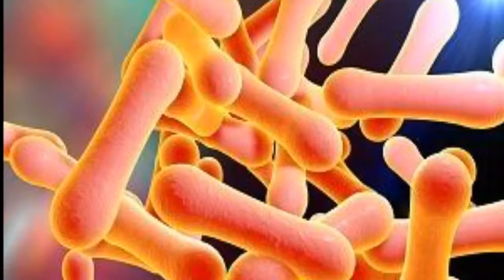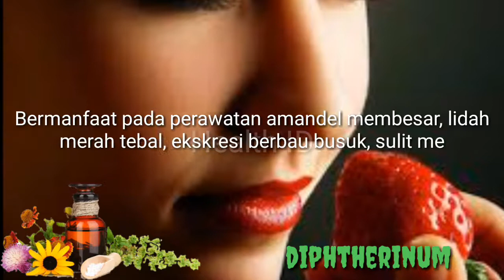Diphtherinum | Homeopathy Materia Medica Indonesia | Homeopati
Apakah Homeopati itu?
Homeopati adalah sistem pengobatan yang bekerjasama dengan sistem kekebalan tubuh untuk mencapai kesembuhan secara alamiah. Homeopati mengobati seseorang secara keseluruhan (holistik) yaitu meliputi fisik, emosi dan mental.

Siapakah Penemu pengobatan Homeopati?
Homeopati ditemukan pada tahun 1790 oleh seorang dokter bernama dr. Samuel Christian Friedrich Hahnemann yang berasal dari Jerman. Beliau kurang menyetujui pengobatan standar yang banyak menimbulkan efek samping.

Apakah pengobatan Homeopati Aman?
Pengobatan ini telah terbukti aman selama bertahun-tahun sejak ditemukannya. Homeopati adalah pengobatan yang efek sampingnya sangat minimal bahkan cenderung tidak ada.

Siapa saja yang dapat menggunakan Homeopati?
Homeopati dapat digunakan pada semua umur, bayi, anak-anak, remaja, orang dewasa, lansia bahkan pada ibu hamil dan ibu menyusui. Tidak hanya itu saja, homeopati juga dapat diberikan kepada hewan ternak atau hewan peliharaan kita.

Bagaimana cara Homoepati bekerja?
Prinsip kerja Homeopati adalah bekerja sama dengan sistem imun atau kekebalan tubuh untuk membantu tubuh dalam mempertahankan diri terhadap serangan atau ancaman dari luar. Dengan demikian homeopati dapat meningkatkan resistensi tubuh terhadap infeksi, mempercepat waktu penyembuhan dan dapat mencegah timbulnya komplikasi. Secara keseluruhan berfungsi untuk mengembalikan keseimbangan tubuh.

Dari bahan apakah obat Homeopati?
Obat Homeopati berasal dari bahan hewan, mineral dan bahan alamiah yaitu tumbuhan biologis lain.

Penyakit Apa dapat diobati dengan Homeopati?
Homeopati dapat mengobati berbagai macam penyakit diantaranya penyakit-penyakit akut dan kronis, pengobatan untuk pertolongan pertama (misalnya pada kasus kecelakaan, luka bakar dll) bahkan pada penyakit seperti alergi, depresi, dan fobia.

Bagaimana cara pemberiksaan pada pengobatan Homeopati?
Seorang Homeopath (pengobat homoepati) akan menanyakan secara detil semua gejala dan keluhan yang dirasakan pasien. Homeopath pun akan memperhatikan pasien secara umum, riwayat penyakit, pola makan, gaya hidup, penyakit keturunan, bahkan karakter dan sifat pasien.

Apakah Pengobatan ini mahal?
Karena proses pembuatannya yang sangat sederhana, harga menjadi terjangkau. Walaupun demikian obat tersebut telah terbukti efektif untuk menyembuhkan berbagai macam penyakit.

Bagaimana saya dapat mengetahui tentang Homeopati lebih lanjut?
Anda dapat membaca dari berbagai macam literatur yang ada atau dapat mencarinya di media internet, misalnya di alamat